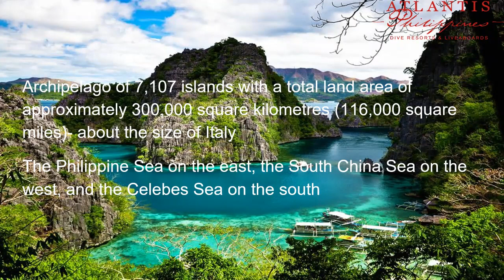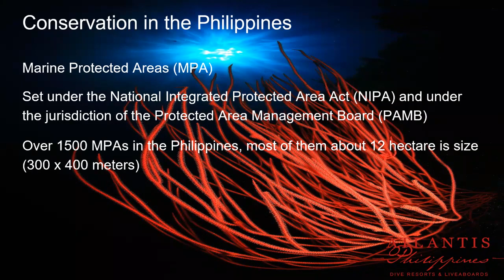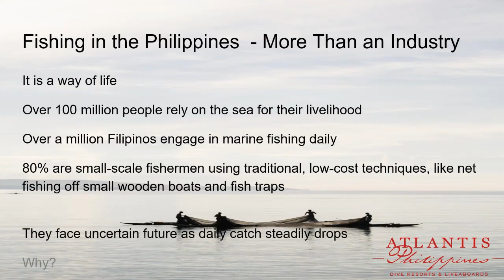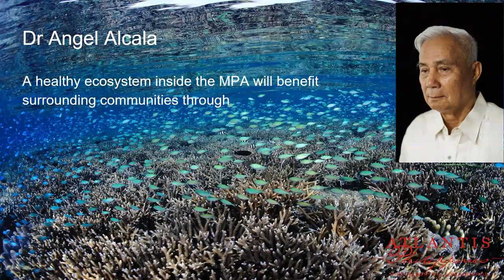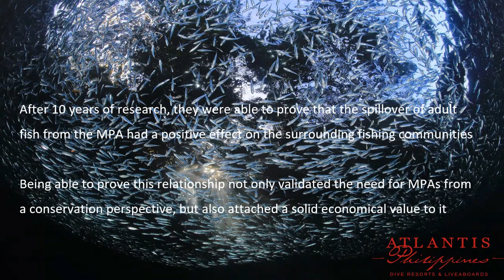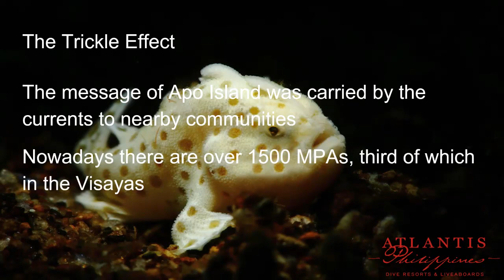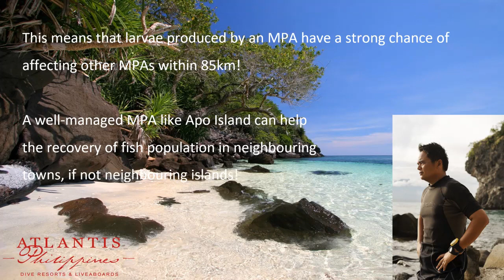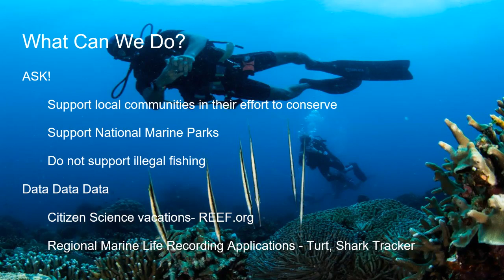Apo Island Philippines - An MPA Success Story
Learn the story of Apo Island, one of the 1st MPAs in the Philippines in this webinar presented by Roni Ben-Aharon of Atlantis Dive Resorts.

Using less plastic, throwing less plastic, supporting sustainable fishing, recycling, buying tuna from a dolphin safe fishery, us ocean lovers do what we can to protect the big blue. But protecting something so vast, with so many affecting factors, one’s efforts may feel like a drop in the ocean. Nevertheless, small scales can make a huge difference, and such is the story of Apo Island, one of the first Marine Protected Areas (MPAs) in the Philippines, making marine conservation history one fish at a time.

This webinar was recorded as part of a 4 part series.